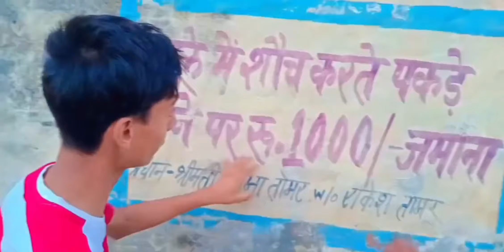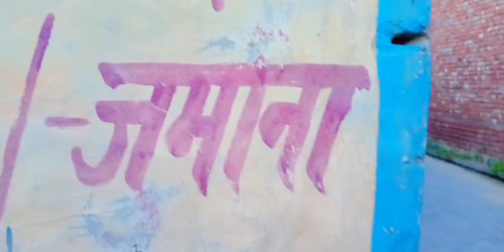MY Village show ll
My village show new video 🔥